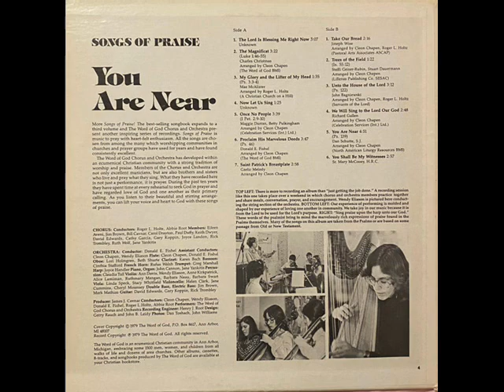04 | Now let us sing | Word of God | You are near | 1979